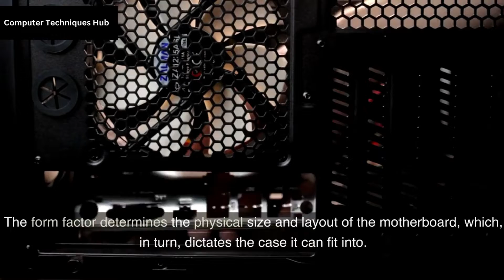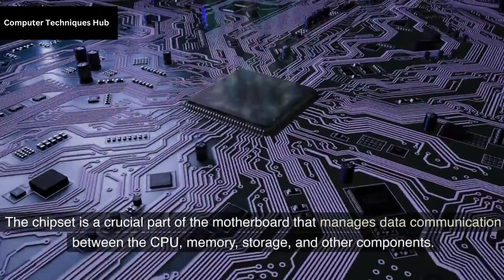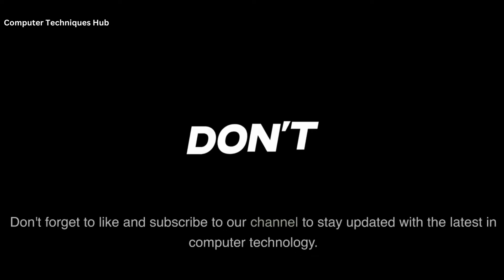What is Computer Motherboard and how does it work?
Welcome to the fascinating world of computer motherboards! In this video, we will take a deep dive into the heart of every computer system - the motherboard. Join us as we explore the key components, functions, and advancements that make modern motherboards the backbone of computing. From understanding the different form factors to exploring the latest technologies, this video will provide you with a comprehensive overview of computer motherboards. So, buckle up and get ready to unravel the secrets and wonders of this essential piece of hardware!